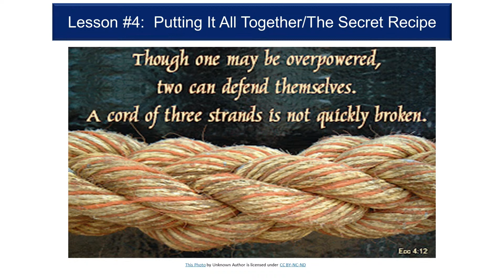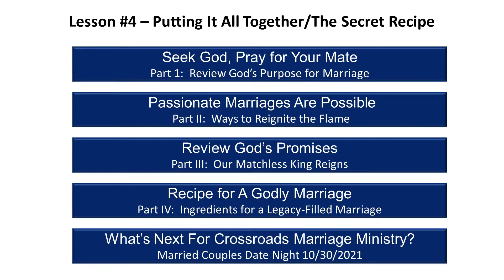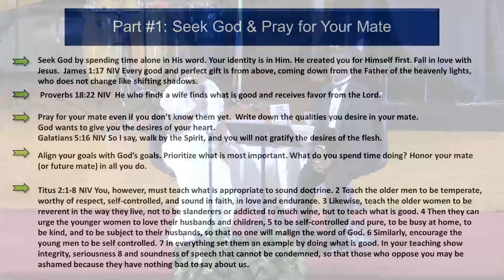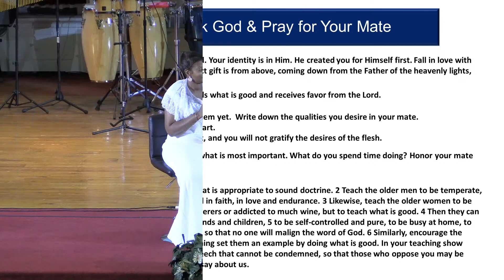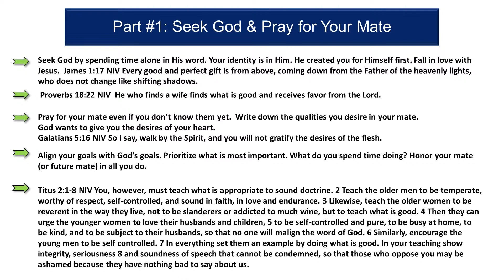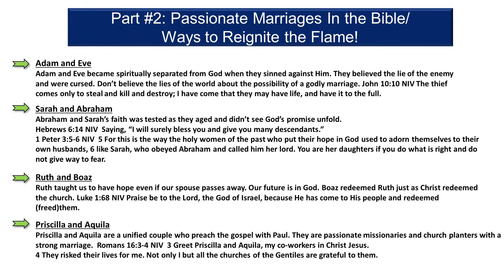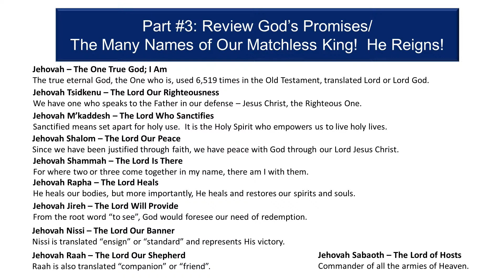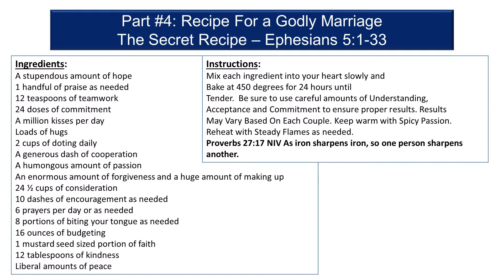Endless Love Series - Part IV - Putting It All Together